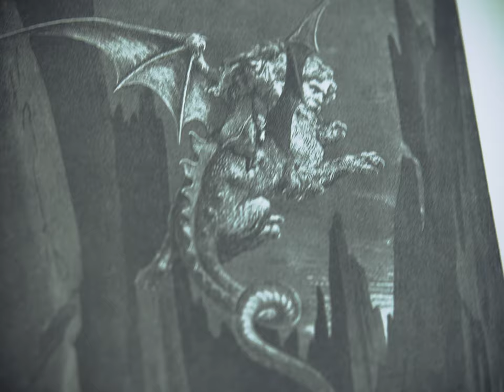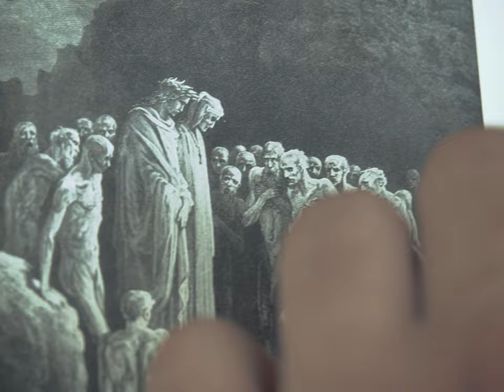Helia (2020)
I don't want to set the world on fire...

A farm girl receives a letter but decides not to open it. For ten years it has remained latched. But after a strange realization, she discovers the letter to have been opened and thus her world starts to crumble.